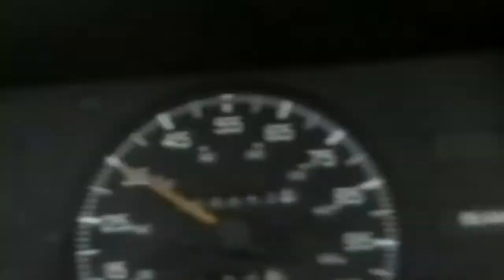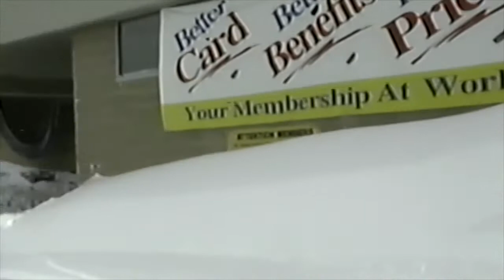Indiana blizzard of '99